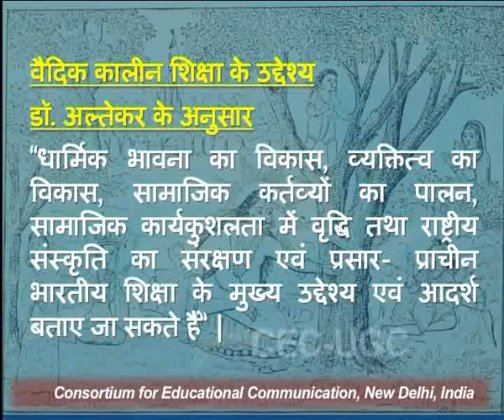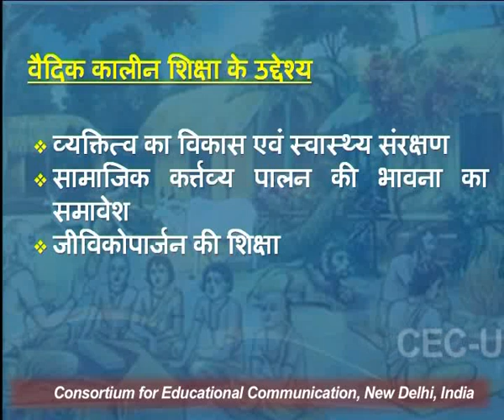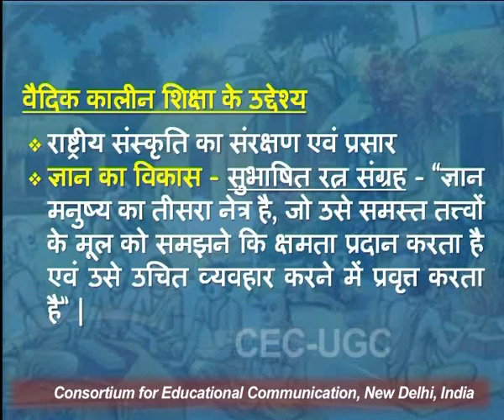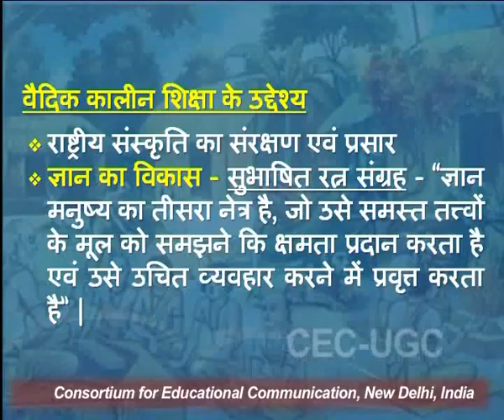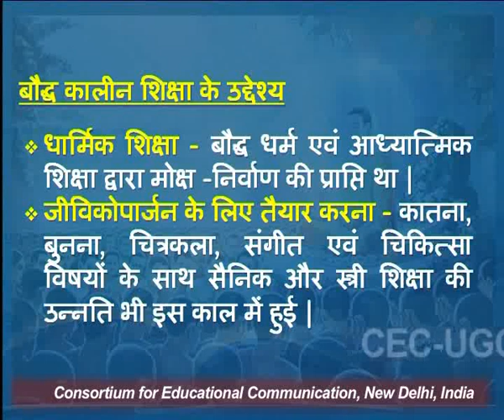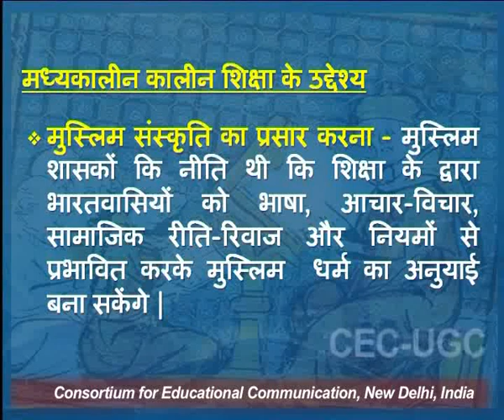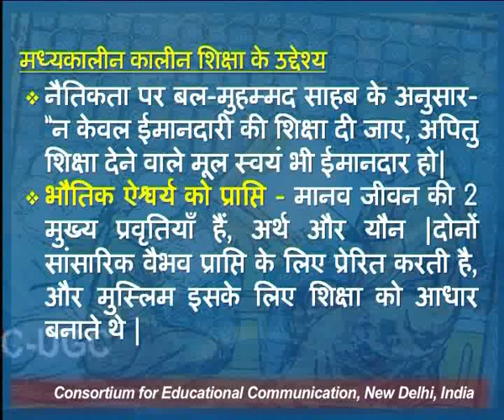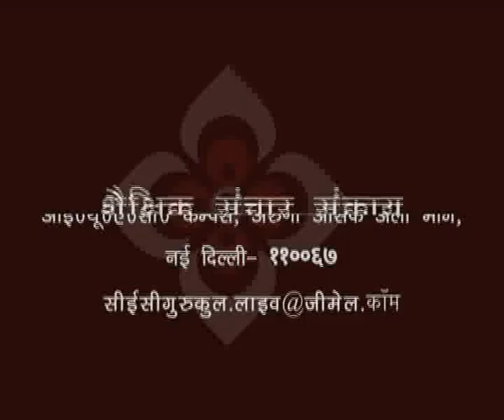Aims of Education in Relation to Time and Place - I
This Lecture talks about Aims of Education in Relation to Time and Place - I.